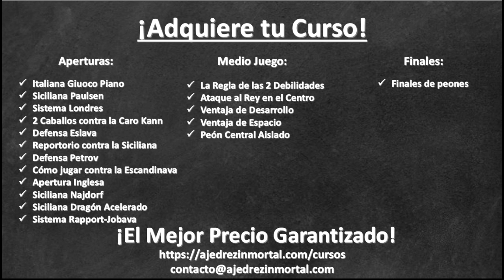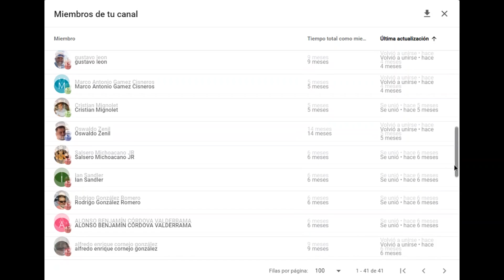¡¡¡CAMPEÓN MUNDIAL AJEDREZ 960!!! 🏆: Nakamura vs Nepomniachtchi (Final Mundial Ajedrez 960)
Partida de ajedrez entre Hikaru Nakamura e Ian Nepomniachtchi, por el Campeonato del Mundo de Ajedrez 960, 2022. ¡¡¡CAMPEÓN MUNDIAL DE AJEDREZ 960!!!